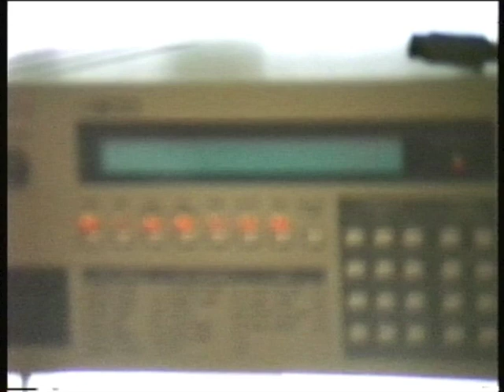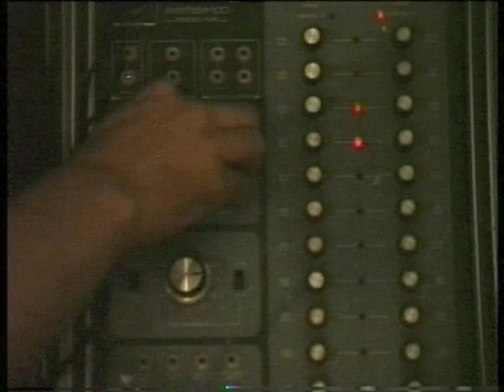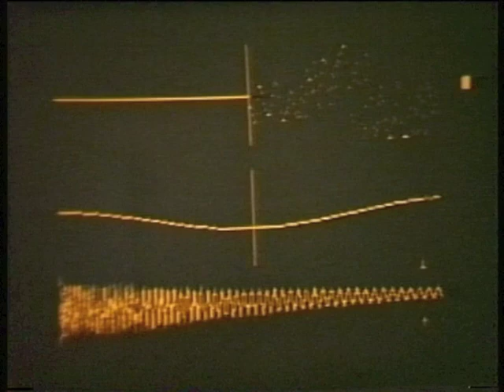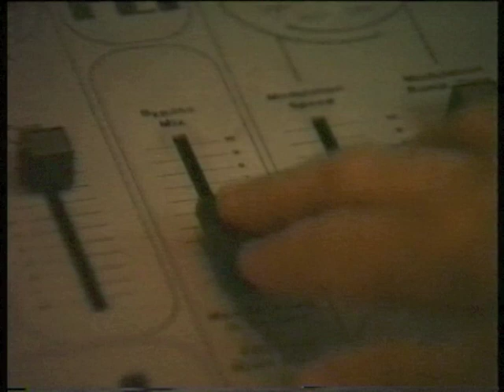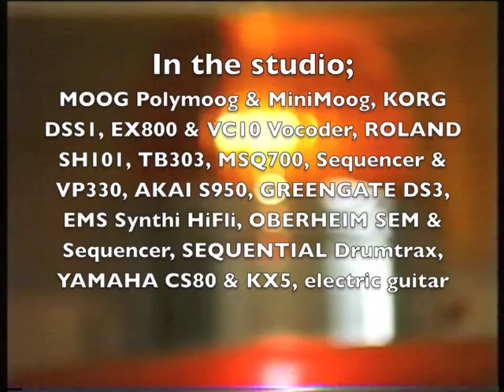MARK JENKINS "Berlin" at Unicorn Studio, London 1993 from the CD "Thunder At Midnight"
"Berlin" is from my 1993 CD "Thunder at Midnight" which remains available worldwide through CD Services (UK), Cue (Germany) and Groove (NL).

Around this time my London studio featured a wide selection of analog and MIDI keyboards which formed the basis for my book "Analog Synthesizers" which is also available (2nd edition since Summer 2019) worldwide through Amazon.

MOOG Polymoog & MiniMoog, KORG DSS1, EX800 & VC10 Vocoder, ROLAND SH101, TB303, MSQ700, Sequencer & VP330, AKAI S950, GREENGATE DS3 sampler, EMS Synthi HiFli, OBERHEIM SEM & Sequencer, SEQUENTIAL Drumtrax, YAMAHA CS80 & KX5, electric guitar

Also Recorded;
SEQUENTIAL Prophet T8,  EMS Synthi Aks,  E-MU Emulator